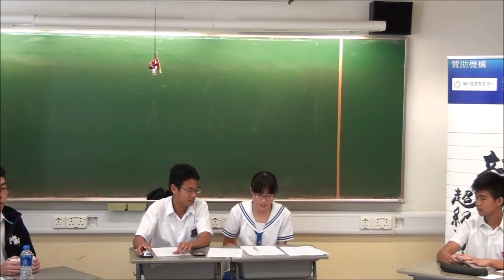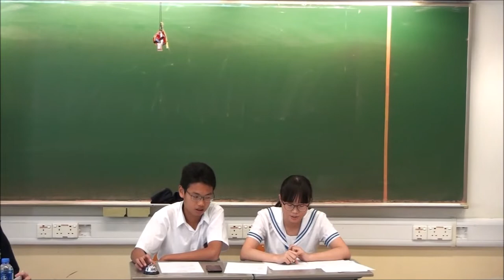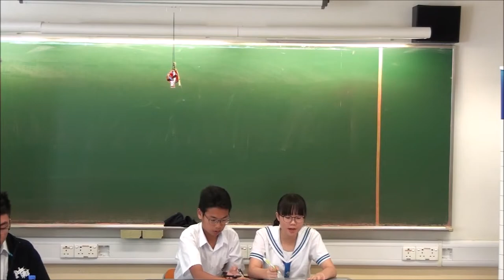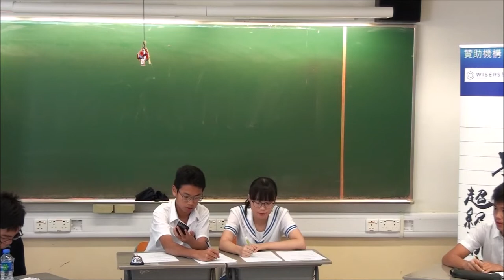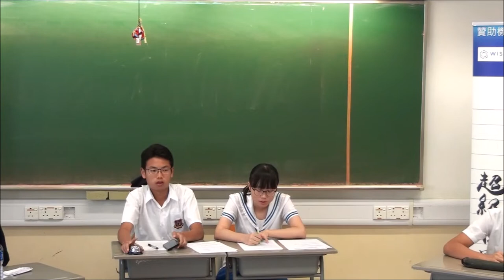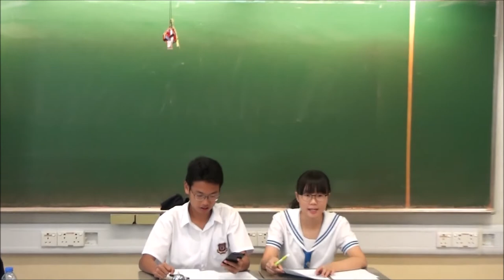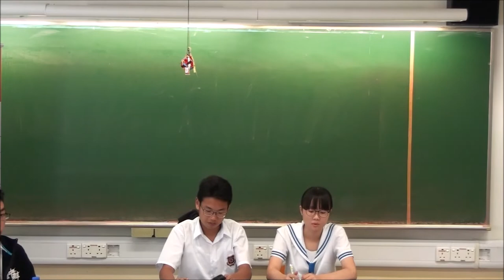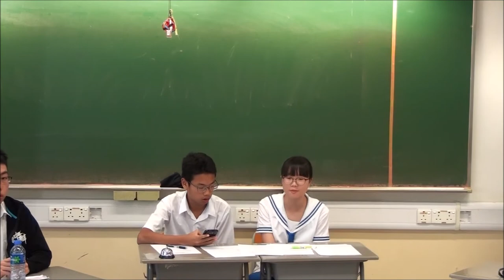【辯超聯2018/19】分組賽2.1A＿「中醫服務應納入公營醫療體系」聖公會呂明才中學vs皇仁書院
【賽果：3:0】聖公會呂明才中學勝出
【最佳辯論員：正二】聖公會呂明才中學莫雪瑩同學

*廿四間參賽學校為（排名不分先後）：
協恩中學
匯知中學
皇仁書院
德蘭中學
崇真書院
華英中學
英華書院
拔萃男書院
拔萃女書院
聖馬可中學